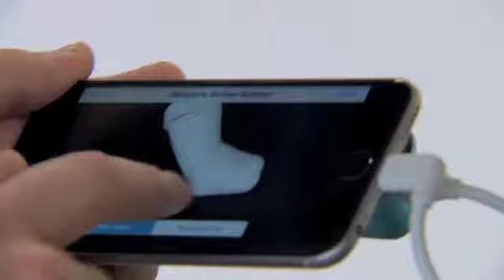Invented In The West Country | GRACE Productions (Vimeo Preview)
Part of the BBC’s Tomorrow’s World season of science and technology, INVENTED IN THE WEST COUNTRY looks at the history of prosthetic invention in the West.  From the very first prosthetics manufactured by Somerset shoemaker James Gillingham 150 years ago and the ground breaking x-ray technology developed by Chard-based inventor James Gifford at the turn of the 20th Century, to the very latest 3D printed bionic limbs being pioneered by Open Bionics in Bristol.

Director Ray Tostevin says: “We uncovered the extraordinary story of inventors, philanthropists and entrepreneurs living and working in Chard in the mid 1800’s, among them Gillingham and Gifford, two men whose pioneering work in prosthetics and X-Rays had such a profound and lasting impact on the lives of so many.”

Directed & Produced by Ray Tostevin

Presented by Kate Grey

Original Music Score by Paul Honey
Researcher - Fauve Vertegaal
Production Manager - Alan Ferguson
Assistant Producer - Charlie Anderson
Dubbing Mixer - Jack Meadows
Post Production - The Farm West
Online Editor - Yasser Rahman
Film Editor - Chris Brown
Executive Producer - Maggie Latham